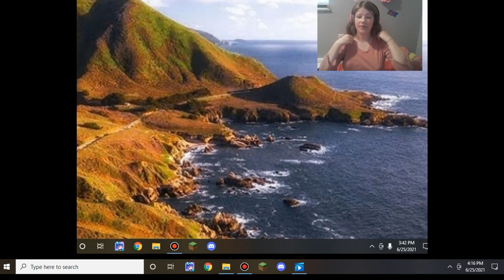Tour of my Minecraft Base! (First Minecraft video!) **READ DESC**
So, guys, remember when I said I had something special planned? Well, this is it! Super sorry for this because it's awful, I had a lot of problems with quality and lag, and sorry for the beginning having no audio, but you can basically see my base, right? I spent actually months trying to do this, and had to spend money on both Minecraft and Bandicam for this, so I'm disappointed at how this turned out, but I hope you like it somehow! Here is the link to my brother's awesome channel!🍒🟫🟩⛏💕🌸